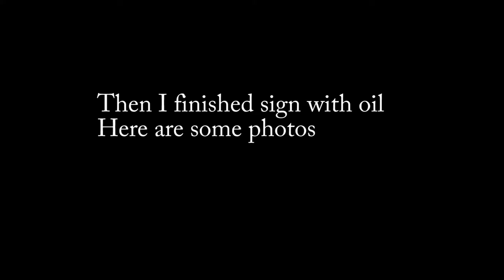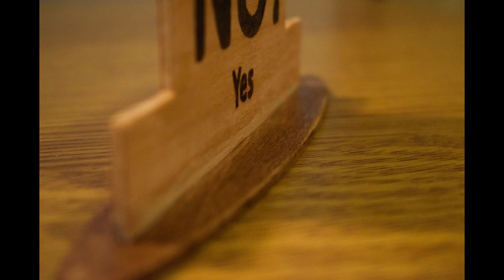Making Wooden Desk Sign | Woodworking Project | Pyrography